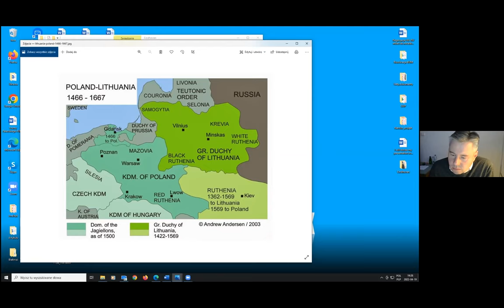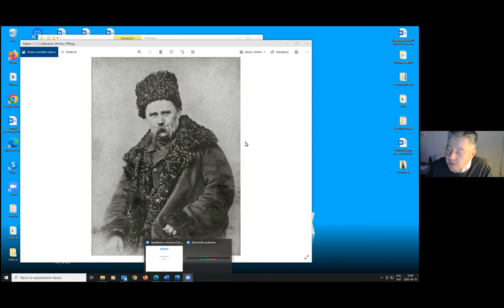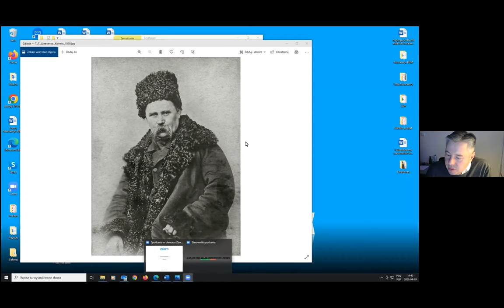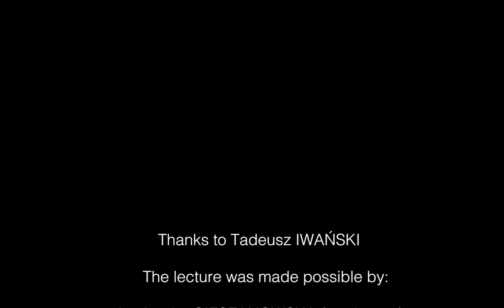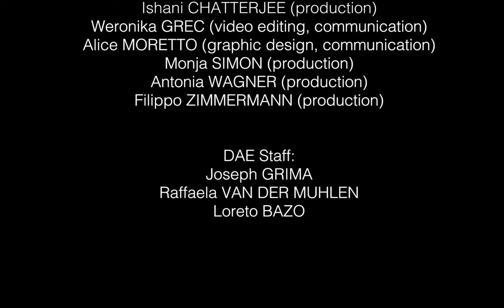DAE Lecture Series with Tadeusz Iwański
Urged by the devastating events in Ukraine, DAE Lecture Series has inaugurated special lectures and events devoted to discussing the political, historical, and cultural circumstances of the current war in Ukraine and the region at large. Spanning across three lectures between April and May, these lectures will tackle the issues in three stages: The first will be dedicated to Ukraine’s political and historical background and its relation to the region. The second will provide a background on decolonial thought in Eastern Europe. And the final lecture will seek to generate clarity on how disinformation and propaganda should be questioned, and ask how we should better navigate this across social media.